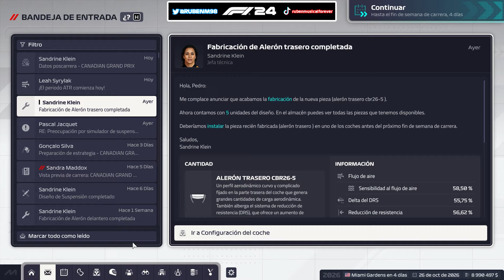HRT EMPIEZA A LUCHAR CON LOS GRANDES - F1 MANAGER 24 MIEQUIPO (HRT) #66